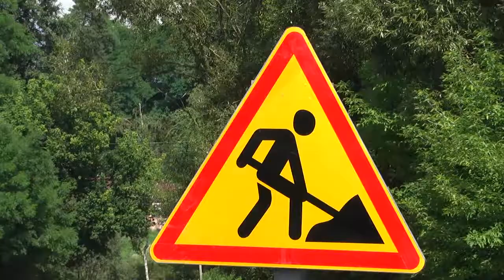Ремонт автошляху з Денишів до Михайлівки_Канал UA: Житомир 31.07.18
Впродовж місяця мають завершити ремонт частини автошляху з Денишів до Михайлівки, що у Житомирському районі. Ділянка, яка підлягає ремонту, починається від автотраси Житомир-Чернівці, тягнеться до місця закінчення асфальтного покриття та складає 1 кілометр 380 метрів